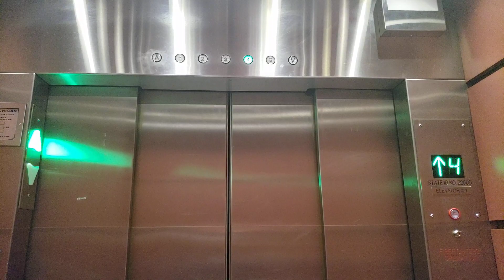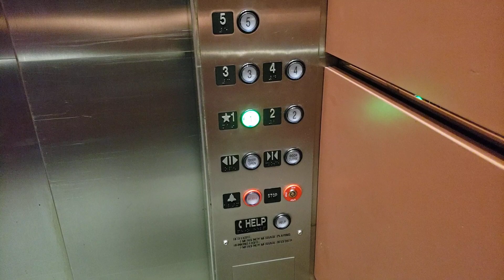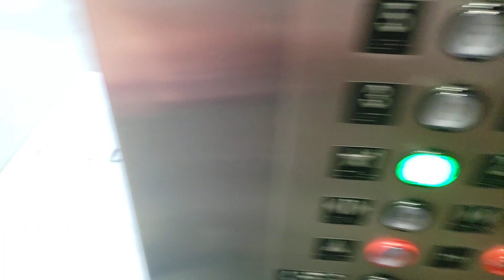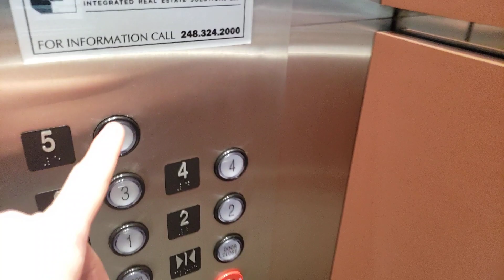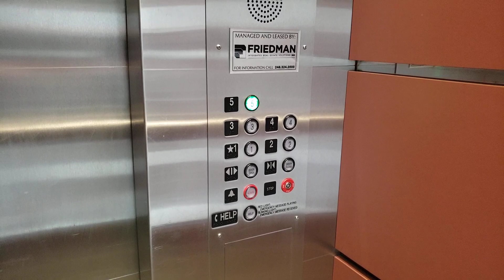MEI Hydraulic Elevators @ 300 Galleria Officentre, Southfield, MI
Filmed with Samsung Galaxy S9 on November 21, 2022

These are the northwest elevators at 300 Galleria Officentre, an office building on the Northwestern corridor in Southfield. This pair of lifts, consisting of one scenic car and a larger internal car, were originally 1980s Westinghouses, before a fairly recent modernization by MEI. This mod was very unique and nice, as MEI added new panels and lanterns, while also retaining the original car indicators. The green-lighted Innovation fixtures are also quite unique.

Elevators in bank: 2
Floors served: 5
Manufacturer: Westinghouse
Type: Inground hydraulic
Fixtures (original): AE
Year installed: 1987
Modernized by: MEI (Minnesota Elevator)
Fixtures (modernized): Innovation Universal
Year modernized: ?
Michigan serial number: 22609 / 22610

Location: 300 Galleria Officentre, Southfield, Oakland County, Michigan, United States.